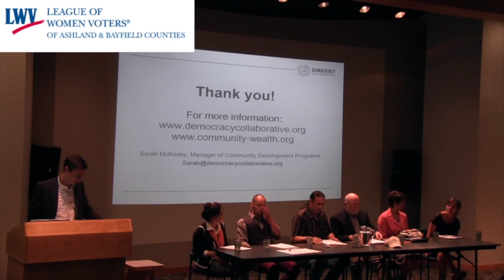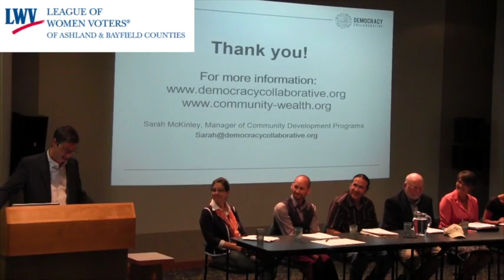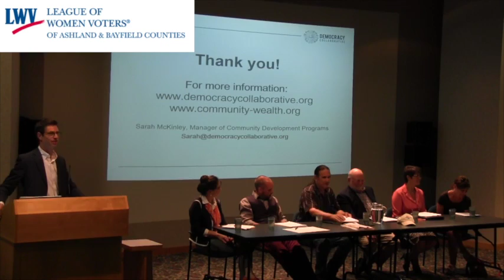"Building Community Wealth" Forum featuring Sarah McKinley Part 2 Q&A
I n partnership with Northland College's Center for Rural Communities and WITC, a League Forum will feature Sarah McKinley, from the Democracy Collaborative in Washington, DC. She will present on her research and travels around the US visiting cities who noted for their innovative strategies resulting in growing more prosperous local communities. Her talk will also be followed by a 30-minute response panel of four or five speakers with expertise in planning and development, and innovative community development strategies.

Ms. McKinley is co-author with Marjorie Kelly of the Cities Building Community Wealth Report. Sarah will describe wealth building strategies including anchor institution and broad ownership models, and share best practices from around the country.